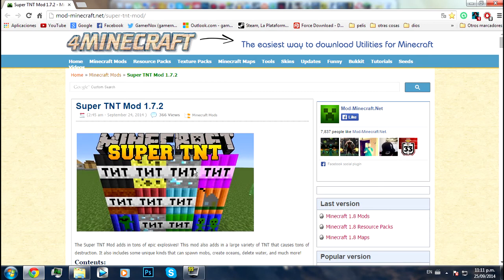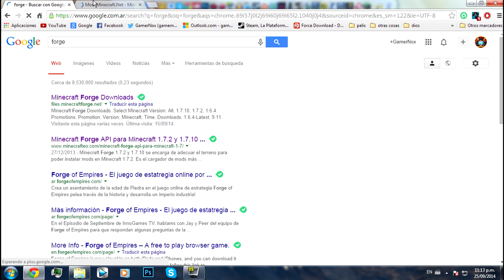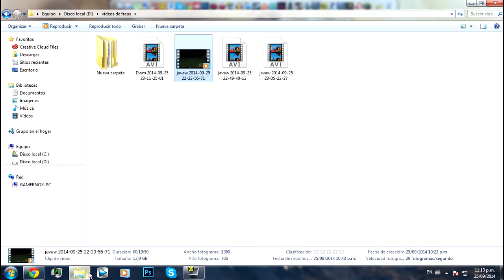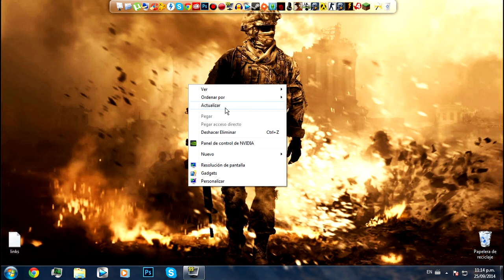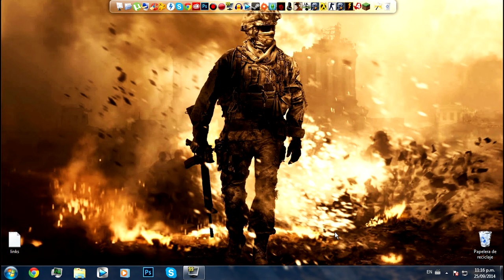► Minecraft Mods | Mod 1.7.2 Las super TNT !!! | GamerNox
▼ La Descripción :3 Abrimeeeeee :B ▼

►Hey muy buenas a todos !!! nuevo vídeo y nuevo mod !!! las super TNT muy buen mod para pasar el rato volando todo al carajo jajaja y saca el estrés ensima !!! jaja , espero que les guste el vídeo y si les gusta un like y fav que me ayudan mucho, que digo? muchísimo !! y compartan el vídeo en todas sus redes sociales y con todos sus amigos así seguimos creciendo :):):)

►Mi Aplicación para no perderte ningúnos de mis videos :3:
► Skype:
GamerNox

Si te gustó dale manito arriba y favoritos Me ayudás mucho que digo muchisimo ! :3 y te lo voy a agradecer por supuesto jaja :) y comparte con tus amigos para seguir creciendo !

► Links :D